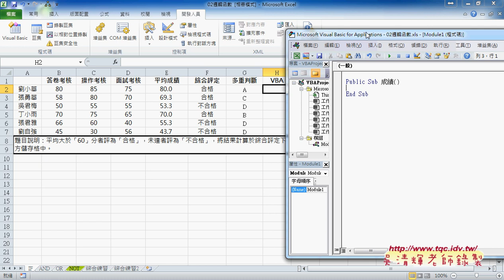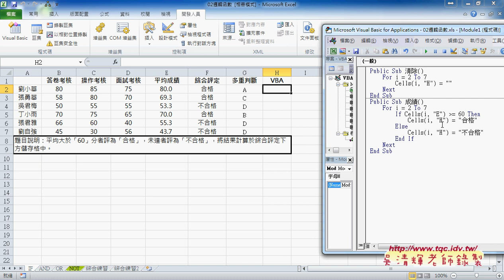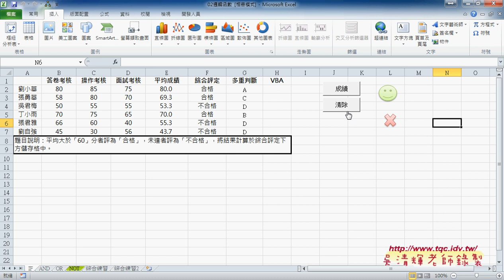03 如何將IF函數轉為VBA說明